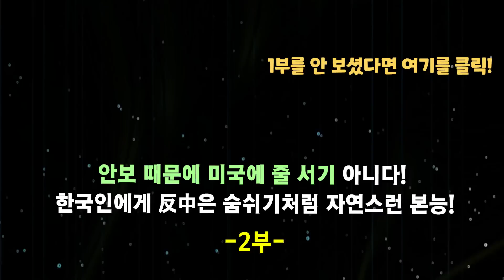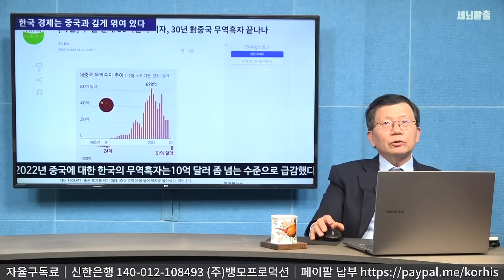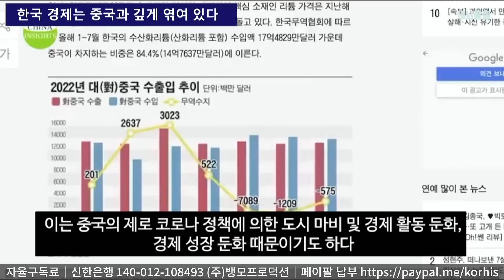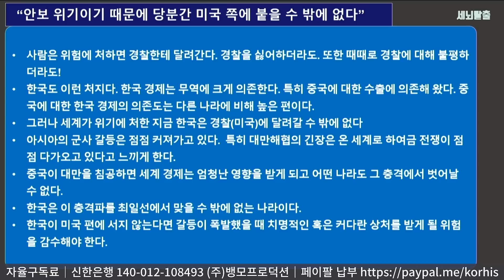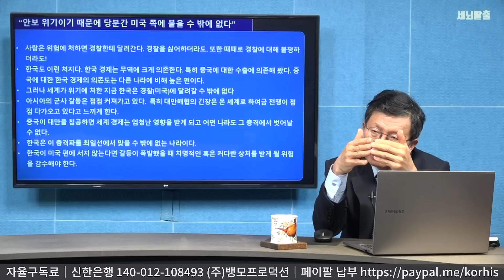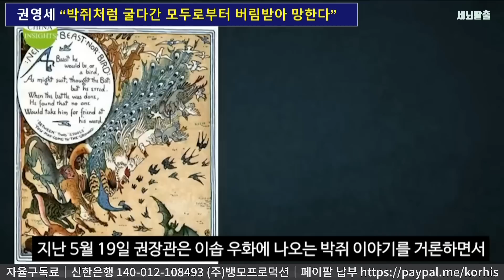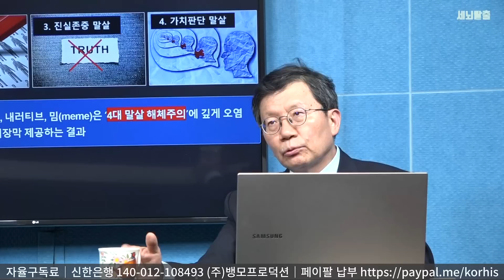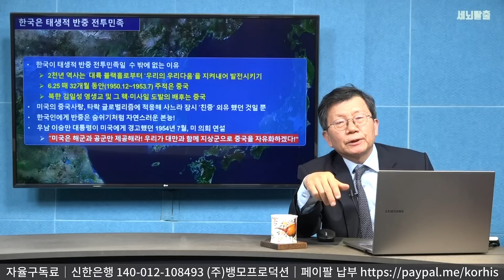[세뇌탈출 2674탄] 한국인에게 反中은 숨쉬기처럼 자연스런 본능! ‘안보 때문에 미국에 줄 서기’ 아니다! - 2부 (20230602)